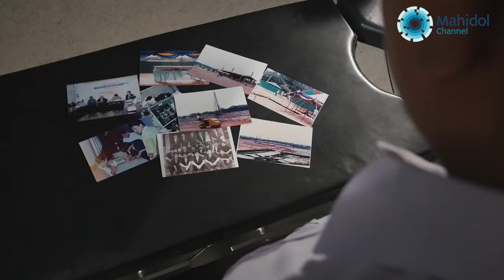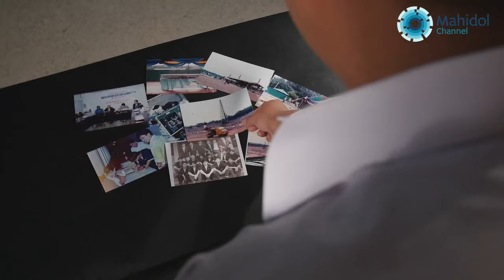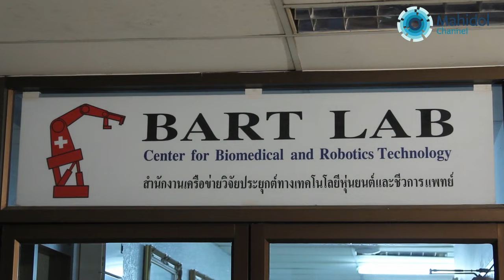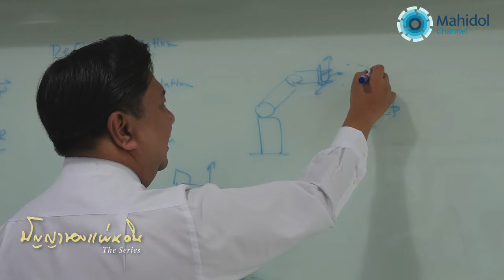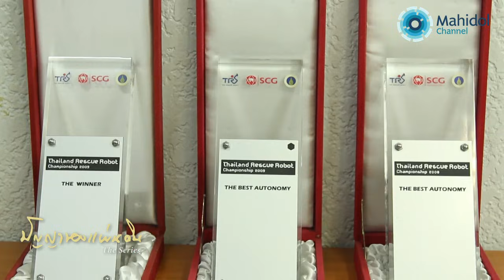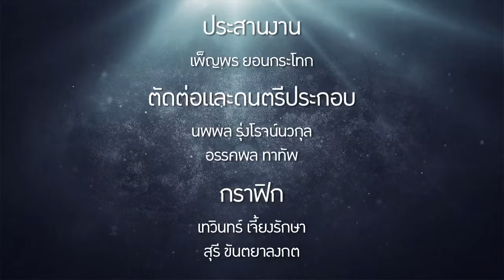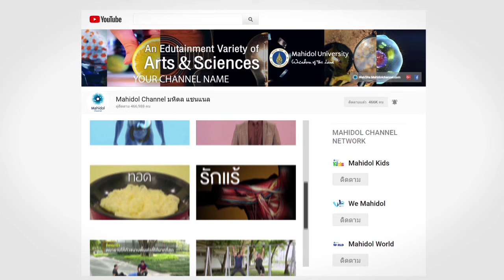นักสร้างหุ่นยนต์ : ปัญญาของแผ่นดิน [by Mahidol]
จากการดูการ์ตูนหุ่นยนต์ในวัยเด็ก สู่การเป็นนักสร้างหุ่นยนต์ที่สร้างผลงานในระดับโลก ผศ.ดร.จักรกฤษณ์ ศุทธากรณ์ อดีตศิษย์เก่า และปัจจุบันเป็นคณบดีคณะวิศวกรรมศาสตร์ ม.มหิดล
ระหว่างเรียนต่อปริญญาเอกปฎิเสธเงินที่บริษัทต่างชาติยื่นมาชดใช้ทุนให้จำนวน 26ล้านบาท แต่เลือกกลับมาเป็นอาจารย์ที่เมืองไทยโดยมีความตั้งใจจะกลับมาสร้างคุณประโยชน์แก่ประเทศชาติ โดยท่านมีผลงานที่โดดเด่นคือ ก่อตั้งภาควิชาวิศวกรรมชีวการแพทย์ขึ้นแห่งแรกในประเทศไทย
จัดการแข่งขันหุ่นยนต์กู้ภัยที่มีนักศึกษาเข้าร่วมจำนวนมาก และ สร้างหุ่นยนต์ไปสำรวจขั้วโลกใต้เพื่อสำรวจว่าภายใต้น้ำแข็งที่หนาวเย็นนั้นมีสิ่งมีชีวิตอะไรอยู่บ้าง